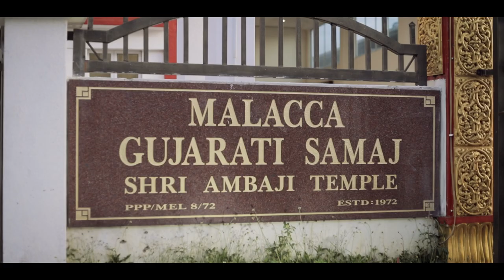Dhrunisa & Vickneswaran | Gujarati | Engagement | Melaka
📸 𝐏𝐫𝐨𝐟𝐞𝐬𝐬𝐢𝐨𝐧𝐚𝐥 𝐏𝐡𝐨𝐭𝐨𝐠𝐫𝐚𝐩𝐡𝐲 & 𝐕𝐢𝐝𝐞𝐨𝐠𝐫𝐚𝐩𝐡𝐲
𝐏𝐫𝐞-𝐰𝐞𝐝𝐝𝐢𝐧𝐠 / 𝐄𝐧𝐠𝐚𝐠𝐞𝐦𝐞𝐧𝐭 / 𝐖𝐞𝐝𝐝𝐢𝐧𝐠 / 𝐏𝐨𝐫𝐭𝐟𝐨𝐥𝐢𝐨 / 𝐏𝐫𝐨𝐝𝐮𝐜𝐭 𝐒𝐡𝐨𝐨𝐭 / 𝐂𝐨𝐥𝐥𝐚𝐛𝐨𝐫𝐚𝐭𝐢𝐨𝐧
📩 𝐃𝐌 𝐟𝐨𝐫 𝐟𝐮𝐫𝐭𝐡𝐞𝐫 𝐞𝐧𝐪𝐮𝐢𝐫𝐢𝐞𝐬